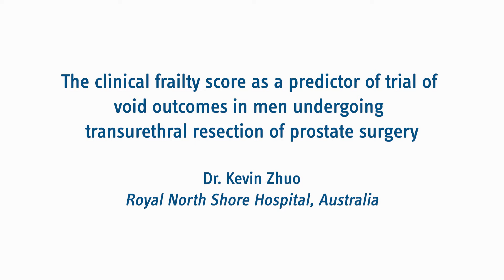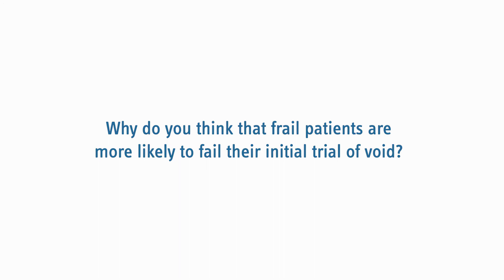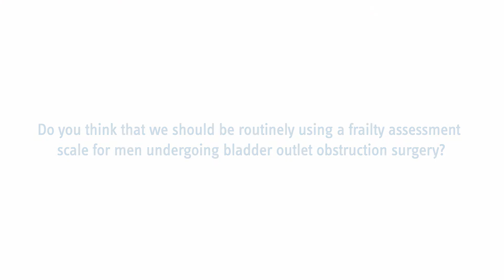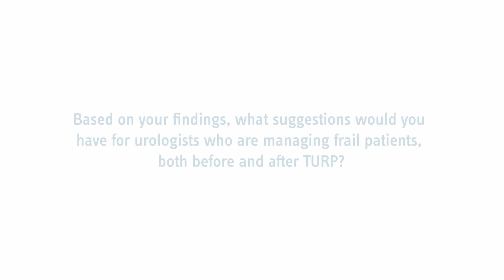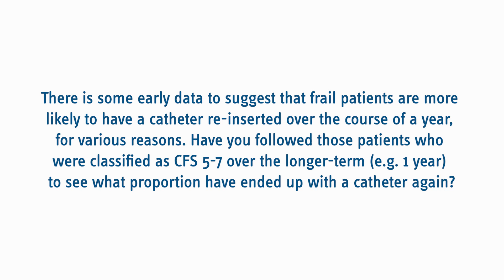The clinical frailty score as a predictor of trial of void outcomes in men undergoing TURP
Dr. Kevin Zhuo (AU) talks about his study which aims to investigate possible associations between frailty, trial of void (TOV) outcomes, and post-operative complications following a TURP.